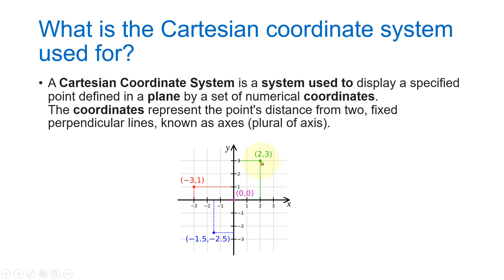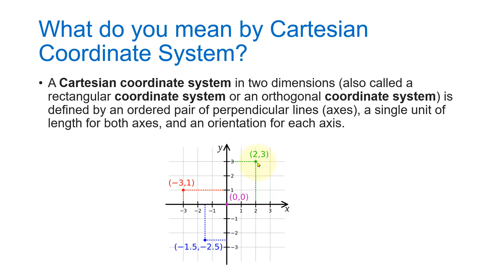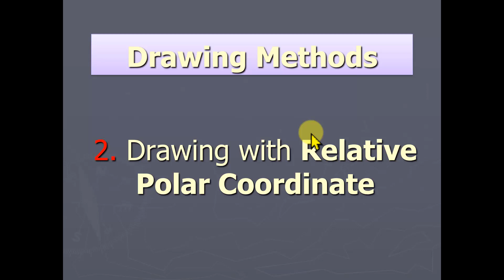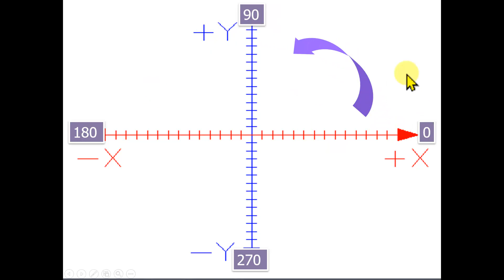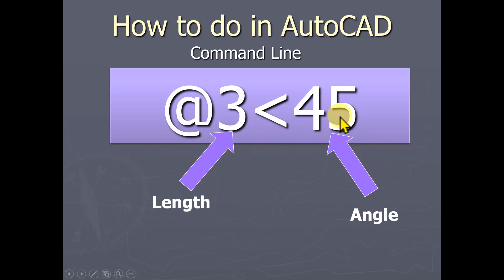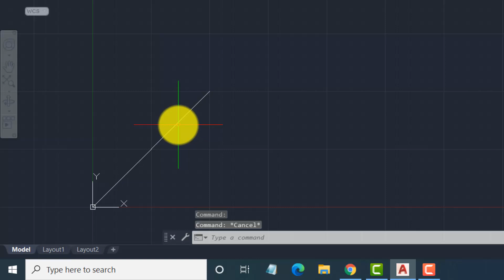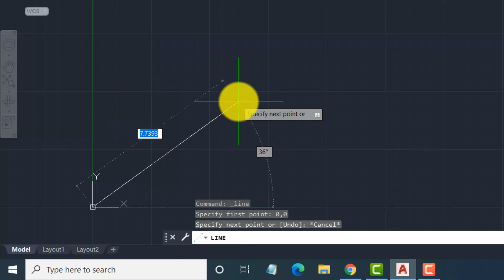Absolute and Polar Coordinates | AutoCAD complete course | Lecture 5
This video is part of a complete AutoCAD COURSE in which you will learn the following topics.
Absolute and Polar Coordinates in AutoCAD.
•       Coordinate system?
•       Usage of the cartesian coordinate  system
•       Difference between polar and absolute coordinates in AutoCAD
• What are the units of the Cartesian coordinate system?
• Drawing with the absolute coordinate system
• Drawing with relative polar coordinate
• How to do Auto CAD drawing?

In AutoCAD, there are two main ways to specify the location of a point: absolute coordinates and polar coordinates.

Absolute Coordinates: Absolute coordinates specify the location of a point in terms of its X, Y, and Z values relative to the origin point (0,0,0) in the drawing. Absolute coordinates are entered in the format "X,Y,Z".

Polar Coordinates: Polar coordinates specify the location of a point in terms of its distance and angle from the origin point (0,0,0) in the drawing. Polar coordinates are entered in the format "distance angle". The angle is measured in degrees, with 0 degrees being due east, 90 degrees being due north, 180 degrees being due west, and 270 degrees being due south.

In practical use, both absolute and polar coordinates can be used to specify points in AutoCAD. Absolute coordinates are best used when the exact location of a point is known, while polar coordinates are best used when the location of a point is known in terms of its distance and angle from the origin.

To enter points using absolute or polar coordinates, you can use the "POINT" command or the "OSNAP" tool to snap to existing points in the drawing. You can also use the "DXF" import/export options to bring in points from other software.

In conclusion, both absolute and polar coordinates have their place in AutoCAD and the choice of which to use depends on the specific requirements of the task at hand. Understanding how to use both types of coordinates can greatly improve the efficiency and accuracy of your work in AutoCAD.

TimeStamps/
00:00 Introduction of coordinate system.
02:25 Coordinate System
03:00 Absolute and relative coordinates